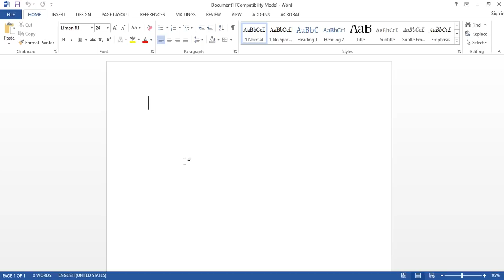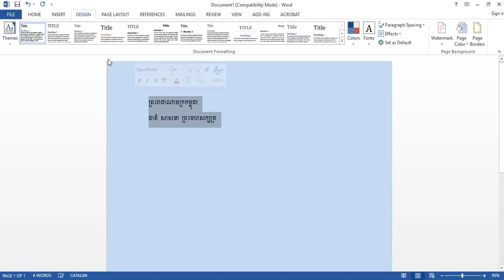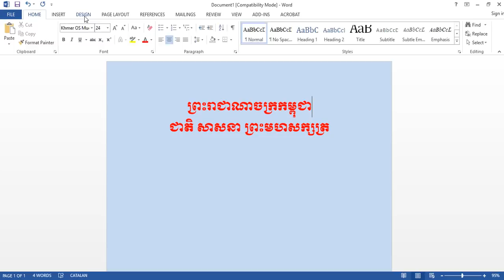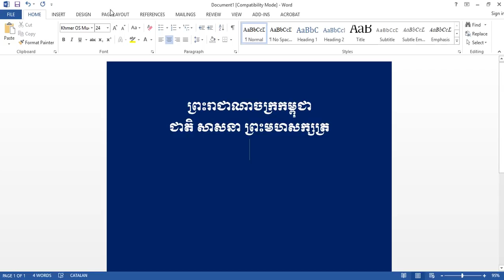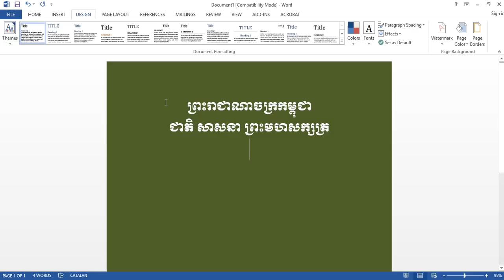Print background colors and images in Microsoft Word by Khmer Knowledge